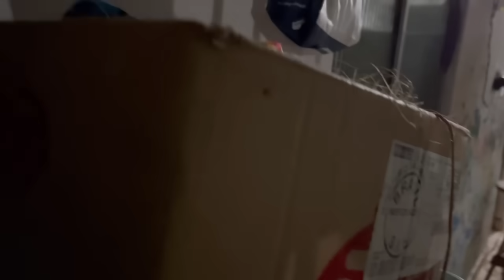TROLLAGEM COM O VOVÔ LUIZ DO SOM/LOBISOMEM NO SOM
RUA SEVERINO TAVARES UCHOA SN IGARASSU/PE
CEP 53610970
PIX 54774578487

-O MUNDO DO LUIZ MIGUEL ⬇️⬇️⬇️⬇️⬇️⬇️⬇️⬇️⬇️⬇️❤️❤️❤️❤️

SEGUE NOSSOS CANAIS GALERA NO INSTAGRAM ⬆️⬆️⬆️⬆️⬆️⬆️

FICHA TÉCNICA - CANAL LUIZ DO SOM

Diretor, Roteirista e Editor:
Manoel Lira Alves Siqueira

Personagens Principais:
Sergio Luiz Bezerra da Silva - Luiz do Som
Manoel Lira Alves Siqueira - Manetikin

Categoria dos Vídeos:
Comédia

Classificação Indicativa:
+14 anos

Se você gosta dos vídeos do Tiringa, também vai gostar do Luiz do Som.